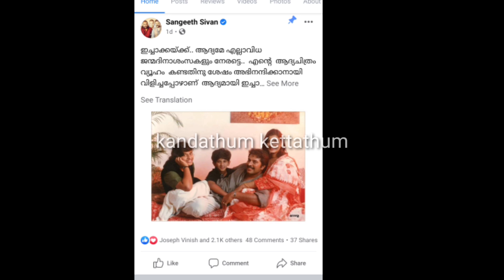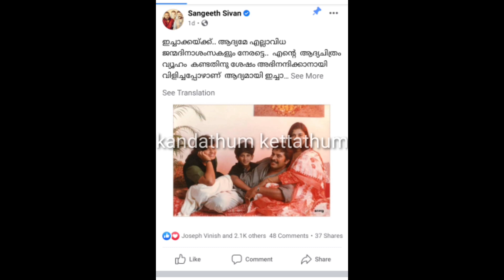മൂന്ന് പതിറ്റാണ്ട് കഴിഞ്ഞിട്ടും അവസാനിക്കാത്ത കാത്തിരിപ്പ് | Sangeeth Sivan & Mammootty